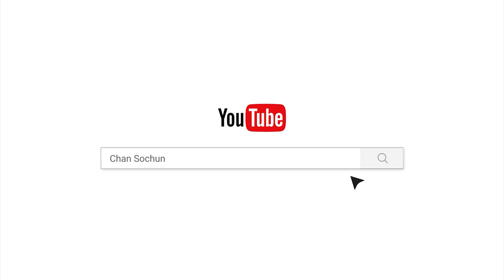គប្បីធ្វើចិត្តឲ្យដូចជាទឹក/Chan_sochun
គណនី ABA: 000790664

Chan_Sochun ចាន់_សុជន វត្តប្រាសាទស្រះកណ្តាល_#(ខ្ចាស់)